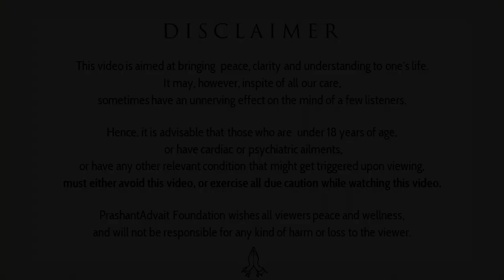Is our life destined and pre-planned? || Acharya Prashant (2016)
Video Information:
Shabdyog Session, 21/09/2016, Advait Bodhsthal, Noida, Uttar pradesh, India

Context:
~ Is our life is pre-planned?
~ What is the destiny of life?
~ How to live happily?